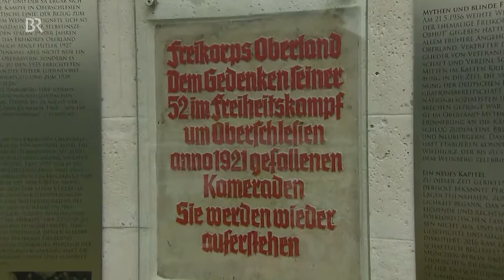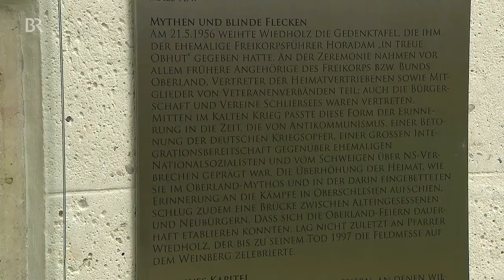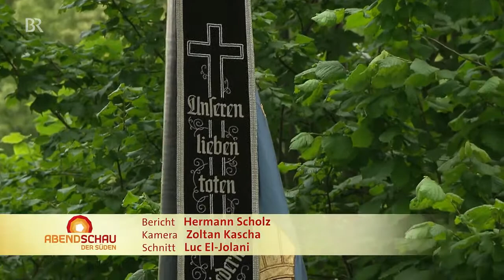Problem Denkmal: "Gedenktafel Freikorps Oberland" auf dem Weinberg in Schliersee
Symptomatischer BR-Beitrag über die deutsche hypermoralisierende und schuldkultzerfressende Erinnerungskultur. Immerhin wurde die Gedenktafel
Freikorps Oberland (Gedenken an die Eroberung des Annabergs in Oberschlesien 1921) nicht beseitigt wie von verschiedenen linksextremenen Antifa-Gruppen gefordert!